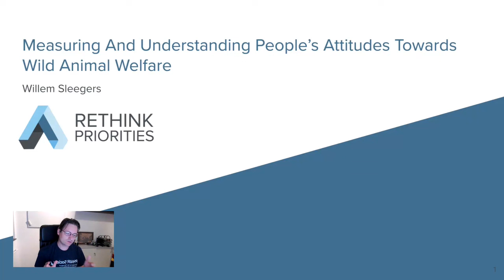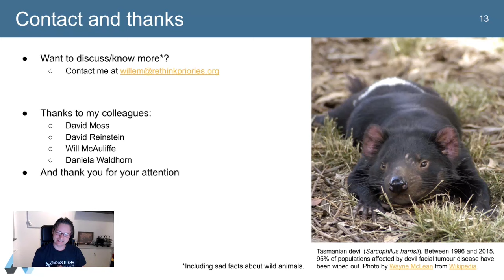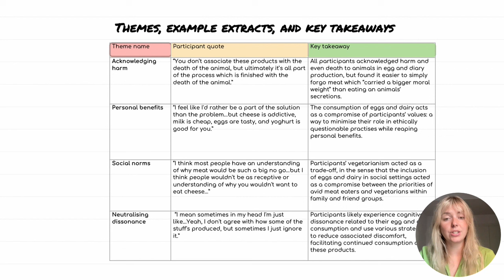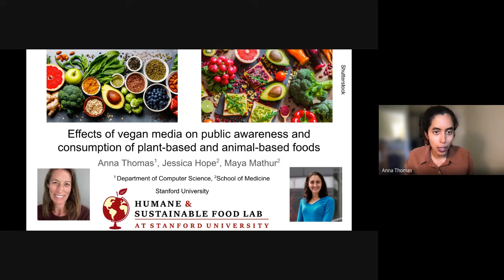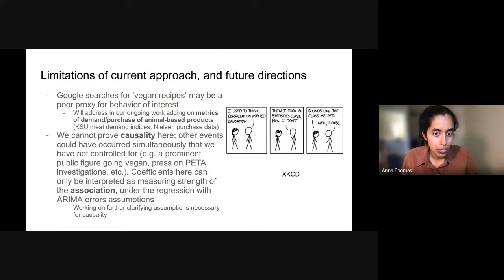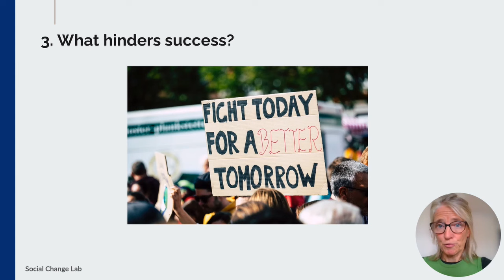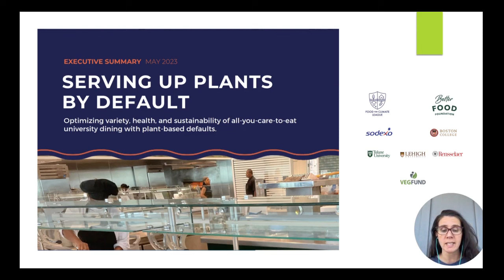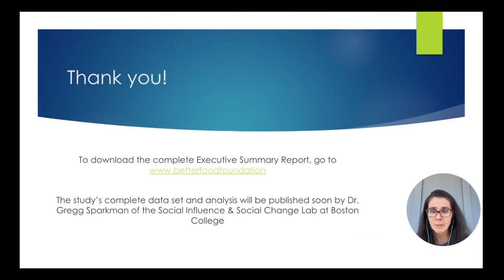Understanding The Public Perspective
Session Two of Fauna Connections: Understanding The Public Perspective

Willem Sleegers - Measuring And Understanding People’s Attitudes Towards Wild Animal Welfare

Devon Docherty - The Cheese Paradox: The Psychology Of Egg And Dairy Consumption In Vegetarians

Anna Thomas - Effects Of Vegan Media On Public Awareness And Consumption Of Animal-Based Foods

Cathy Rogers - Social Movements, Protest, And Animal Advocacy

Jennifer Channin - Serving Up Plants By Default In University Dining Halls